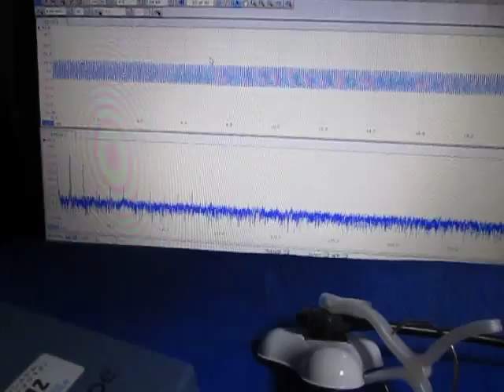オリジナル超音波実験：表面弾性波の観察 ultrasonic-labo